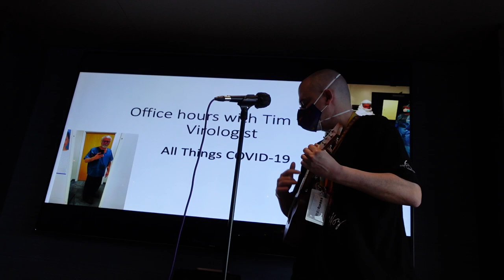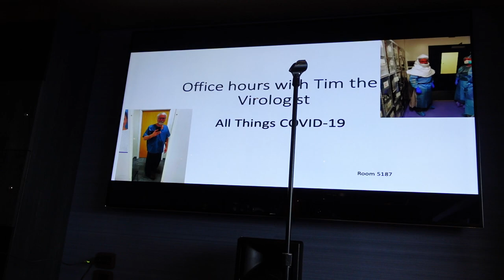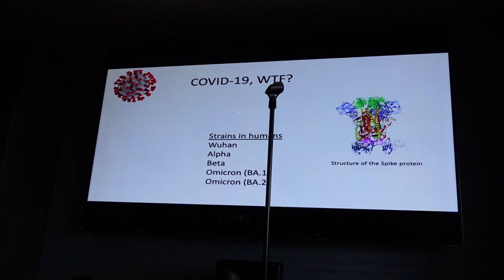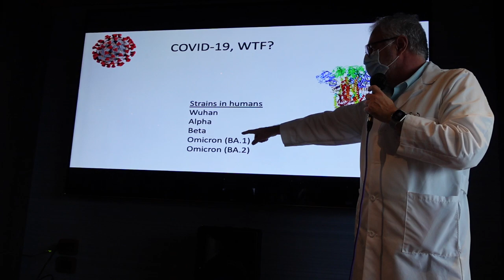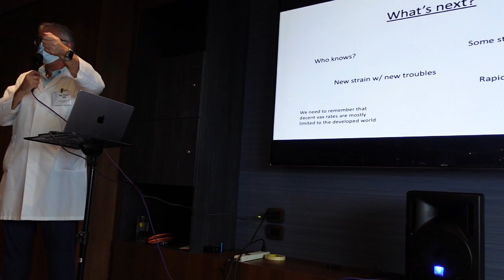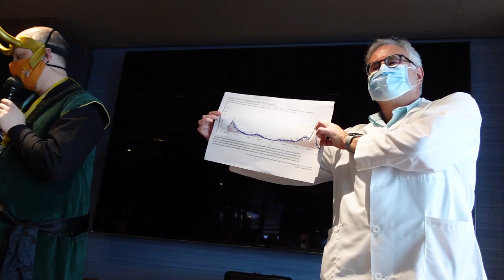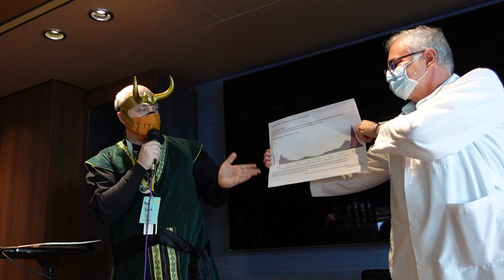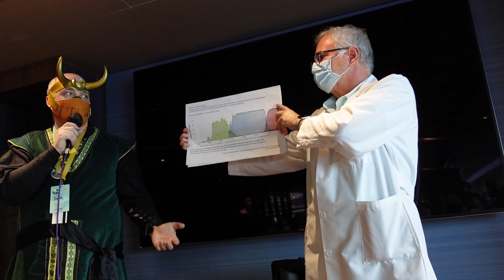All Things COVID-19 with Tim the Virologist on JoCo Cruise 2022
Note: This talk was made in early March 2022, and might not reflect the current or future understanding of COVID-19.

Tim the virologist came on the cruise,
and is here to tell us about COVID-19.
Keep wearing masks, and use hand sanitiser,
and we’ll be okay, if you know what I mean
and please, have fun on the cruise.

I can’t believe that this really is happening —
finally we're all are together at sea.
It’s been two years, and the world is quite different.
I won’t infect you if you won’t infect me.

Please be aware that with every new variant,
vaccine immunity might start to wane.
Keep social distancing in the community
so we don’t have to go through this again

And if you stay careful, my friends,
soon the pandemic will end!

Tim Kowalik announced himself as a virologist during the Orientation session on JoCo Cruise 2020, when somebody expressed concern about our safety — at that point COVID-19 was starting to look scary but had not yet been declared a pandemic. He gave a few impromptu talks on that cruise, and Joey Marianer and I wrote a parody of Paul and Storm’s ‘Write Like The Wind’ about him, which Joey sang at the shadow shadow open mic

That cruise came home to a world going into lockdown. Tim the Virologist gave some talks at the virtual JoCo Cruise in 2021, where Joey opened for him with an updated version of the song. Two years later, we’re on a boat again, Tim the Virologist has more the details on COVID-19, and Joey has some more updated lyrics.

Tim was watching the curve to decide whether it was safe to come on the ship (we are all vaccinated, tested twice before boarding, and masked in public areas) and he's here, so that gives us some confidence that it's safe to be here.

Tim tells us about the virus, antiviral and antibody treatments, vaccination rates, mutations, variants, studies, resistance, masks, flu, EBV, CMV, long COVID, etc.

We also hear from Seth Chmelik about wastewater monitoring (in the only metro area that matters) to track infection rates via virus particles that come through the GI tract.

Seth would like to remind us to wash our hands, and that toilets are for #1, #2 and TP only. And “flushable” wipes are not flushable, they seriously do a lot of damage.

It's cosplay day, in case you're wondering about their outfits. 😆